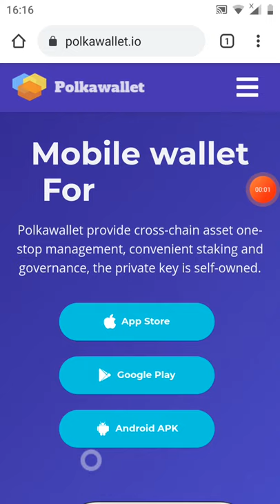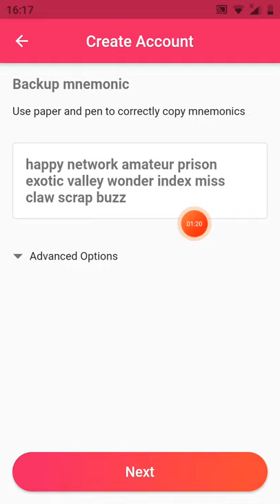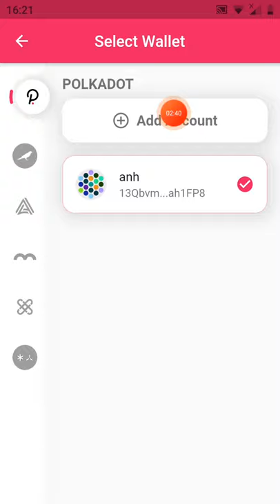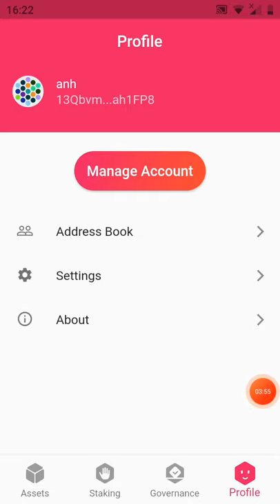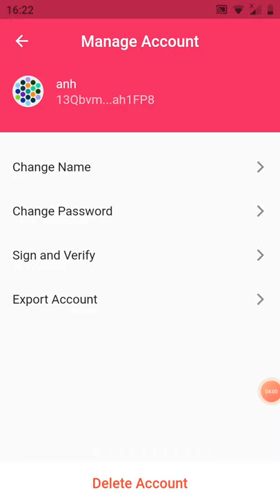hướng dẫn tạo ví pokadot ,CHAIN X... trên pokawallet